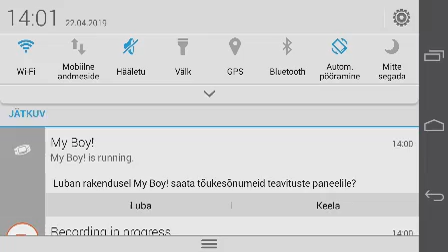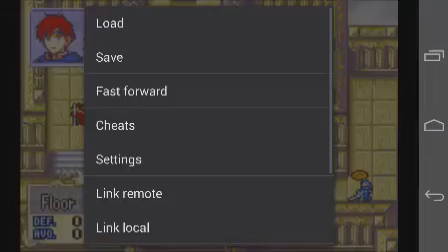fire emblem swords only feats lilina and healers episode 81 i hate the berserk staff